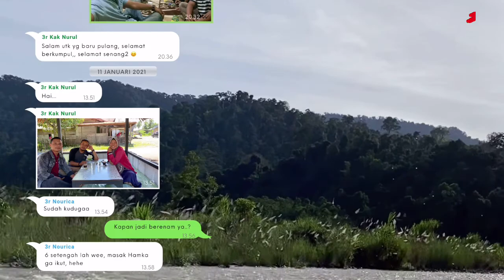Documentary : Guru Impian Angkatan 1 Reunion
Nanda dan Taufiq sama-sama pernah menjadi relawan guru di Rumah Relawan Remaja di angkatan pertama. Sejak perpisahan tahun 2017, baru berjumpa di 2021. 4 atau 5 tahun tidak berjumpa, ada rasa yang belum tuntas. Bagaimana kisah reuniannya. Tonton sekarang sampai habis ya.

Dua sahabat, Nanda dan Taufiq meluncurkan sebuah brand dengan nama Nata The Kongkow dengan konsep kongkow yang berarti mengajak kalian 'teman kongkow' untuk nongkrong bersama mengikuti kami untuk jalan-jalan, mencicipi makanan khas daerah tertentu, mengulik tradisi dan budaya setempat, tinggal bersama masyarakat setempat hingga merasakan hal-hal unik lainnya yang belum pernah dirasakan sebelumnya.

Selain konsep kongkow outdoor yang berarti kongkow bersama sambil jalan-jalan, juga mengajak teman kongkow dengan segudang prestasi dan inspirasi untuk dapat diceritakan dan dibagikan kepada teman kongkow melihat lebih dekat bagaimana mereka yang kami undang untuk menceritakan bagaimana mereka menjalankan apa yang mereka yakini dan kerjakan.

dan tentu saja, kalau kalian teman kongkow ingin turut serta menjadi bagian dari teman kongkow yang ingin diundang dan diwawancari ala anak nongkrong , bisa silahkan komen dikolom komentar dibawah ini.

paling pasti, jangan lupa untuk tinggalkan komentar disetiap postingan kita, baik komentar atau hal lainnya yang kalian rasakan saat menonton video-video yang kami suguhkan. dan juga subscribe dan hidupkan lonceng pemberitahuan agar kalian tidak ketinggalan tiap episode yang kami hadirkan. terima kasih...